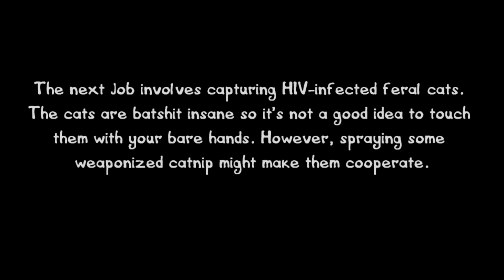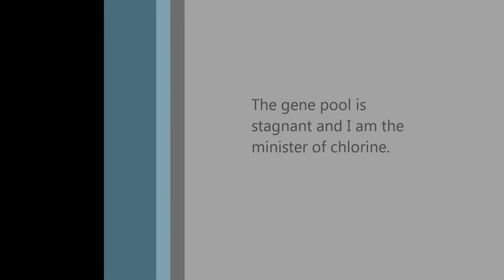Let's Fail @ Postal 3 [PART 3]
Collectibe Cat's ... GET THEM RIGHT NOW!!!